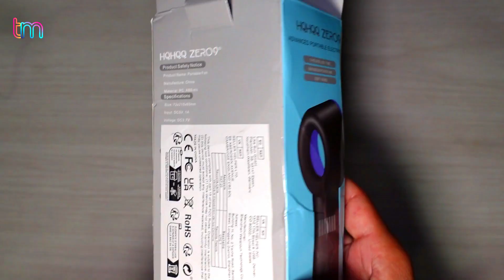Time Movil VENTILADOR CON BATERIA ZERO 9